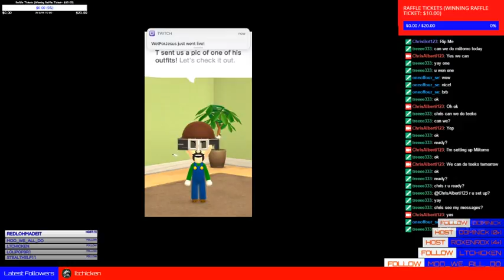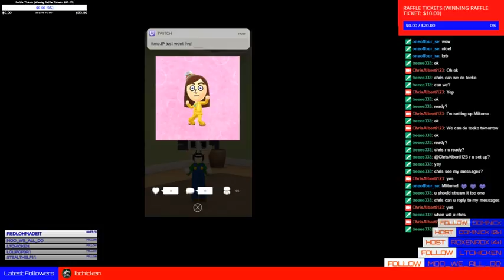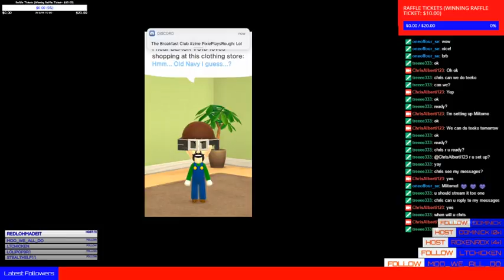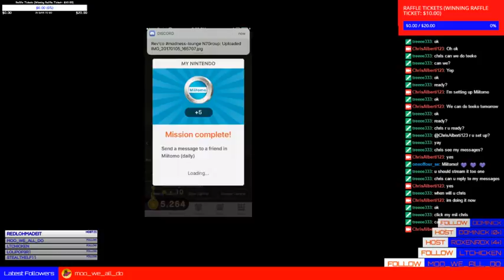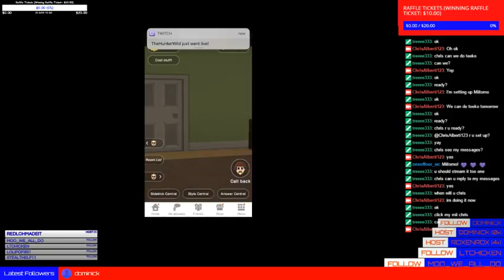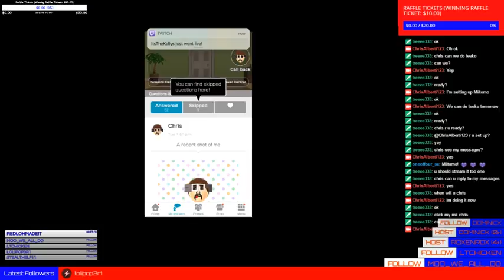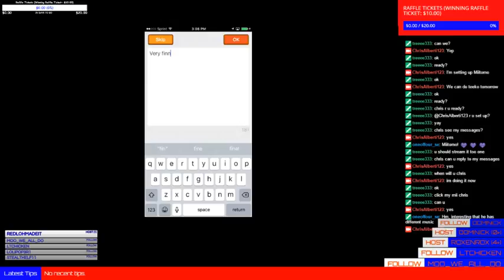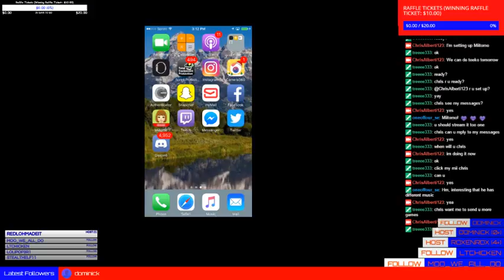bed- Video, Flash, Quip, and Draw | !raffle, !rafflerules, and !raffleprizes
bed- Video, Flash, Quip, and Draw | !raffle, !rafflerules, and !raffleprizes -- Watch live